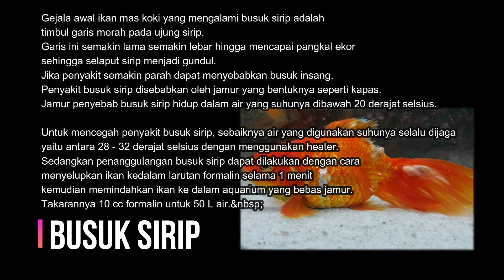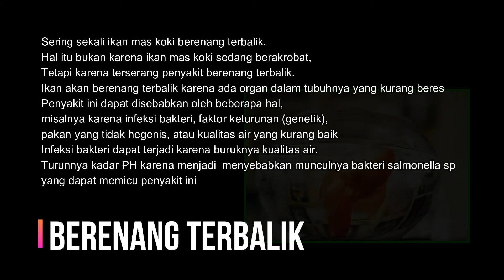5 Penyakit yang sering menyerang ikan mas koki dan cara mengobatinya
Salah satu ikan hias yang cukup populer di kalangan masyarakat Indonesia adalah ikan mas koki.
Sebagai makhluk hidup, tentu saja ikan mas koki tidak terlepas dari berbagai macam penyakit yang mungkin menyerangnya.
Penyakit-penyakit ini bisa disebabkan oleh bakteri, virus, kondisi lingkungan, dan faktor lainnya